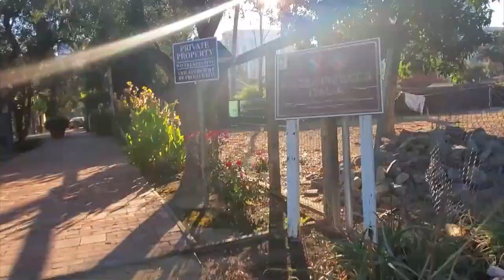Guadalupe River Trail secret entry to Little Italy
Biking and walking access to Bel Bacio Cafe and other businesses in San Jose's Little Italy from the Guadalupe River Trail.  Don't worry about the No Trespassing sign.